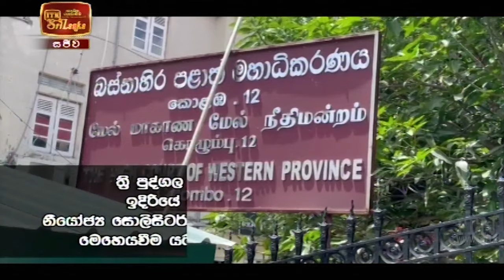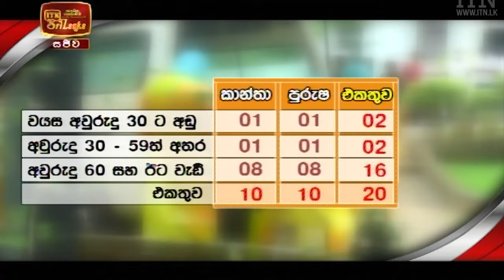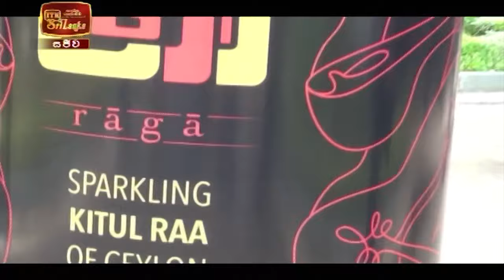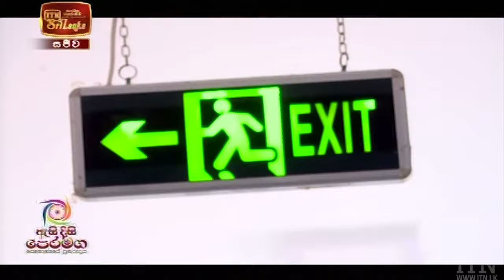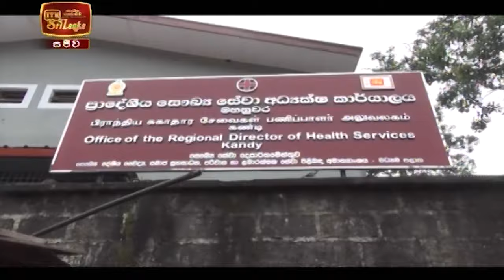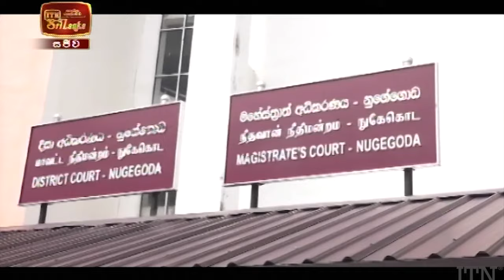ITN News 2021-12-14 | 10.00 PM